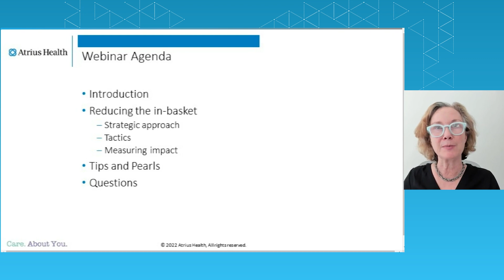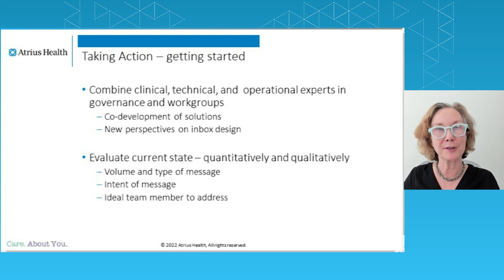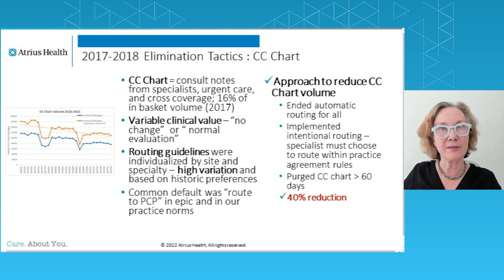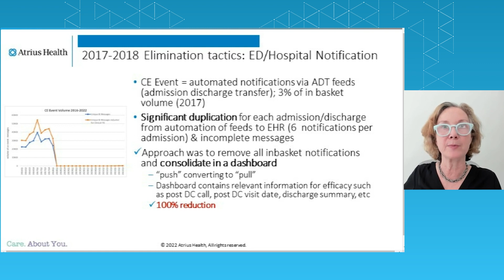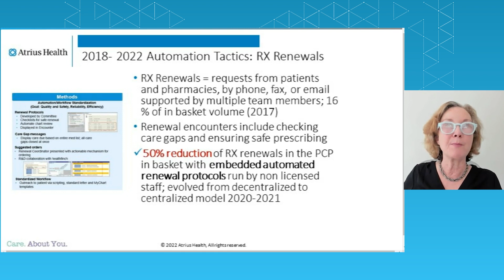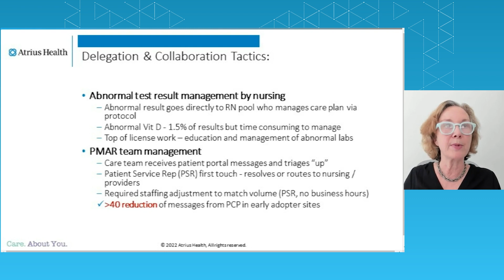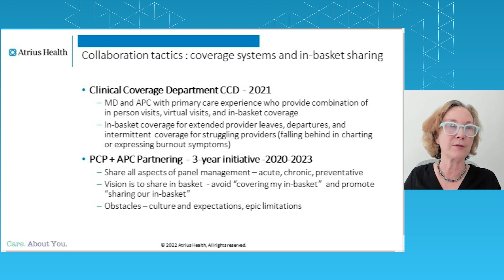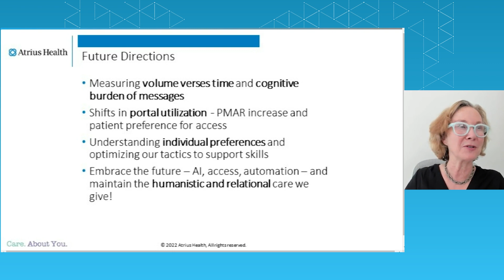A System-Level Approach to EHR Inbox Reduction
The EHR inbox is the default destination for most forms of communication in outpatient clinic settings. As the physician's workload grows, so does the volume of the inbox, creating a burden that is impossible to manage alone. Physicians often spend extra time before and after clinic to complete "between visit" clerical work, which can add 1-2 hours to their workday and contribute significantly to physician burnout.

In this AMA STEPS Forward® Innovation Academy webinar, join Christine Sinsky, MD and Jane Fogg, MD MPH in a live discussion about the benefits of taming the EHR inbox and how to take the first step to accomplishing that goal.

The AMA is your powerful ally in patient care.

Follow the AMA on YouTube: @americanmedicalassociation

🎥 Watch AMA Update for the latest in health care news for physicians

📱 Download AMA Connect for news, podcasts, video updates and learning in one place